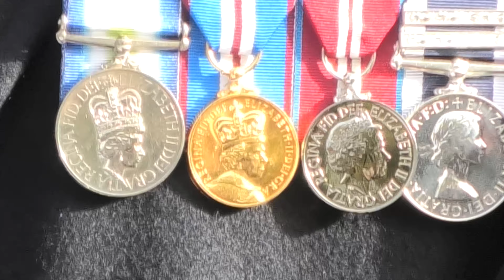Edinburgh Garden of Remembrance - Opening Ceremony - TOMORROW 21st OCT 24 - 11am!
HEADS  UP - Come along to Princes Street 11am 21st October 2024 to see this ceremony, the opening of the Edinburgh Garden of Remembrance!